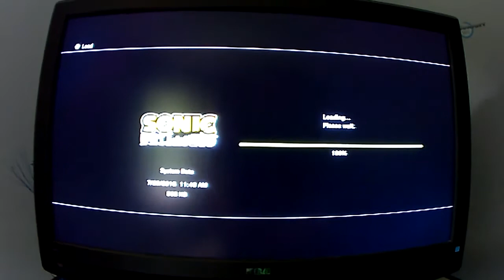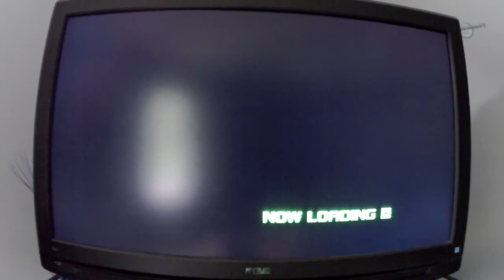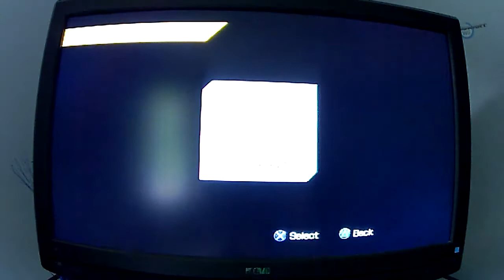Sonic Unleashed Final Boss